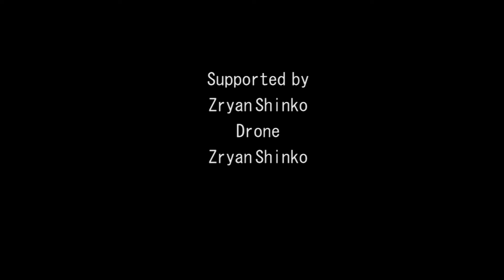salh kala pwr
ganja ba twanake gwnde chewa